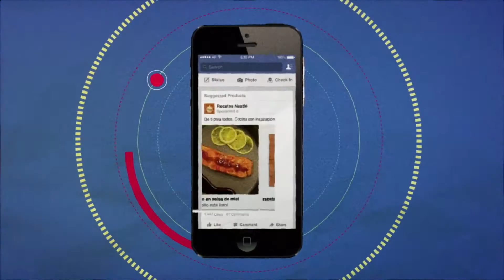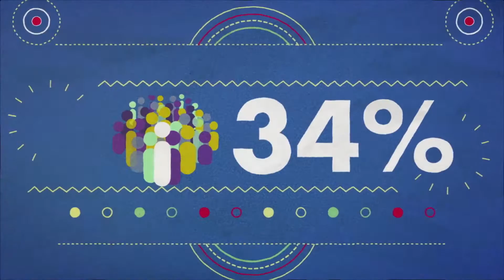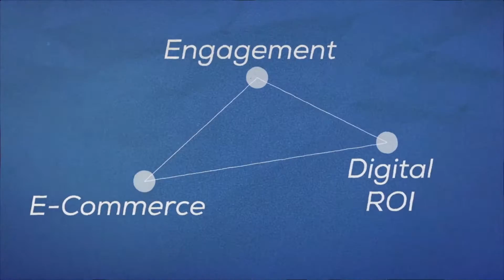Nestle final 2 1